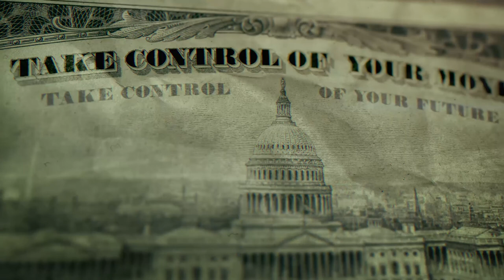Can an E-Tricycle (MLM) beat the Peloton? Mark Frohnmayer Interview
Is the Mean Lean Machine (MLM) by $FUV an actual Competitor to Peloton Bikes?
In this short clip from our longer interview with Mark we try and find out. Check out the longer video with Mark below.

$1 if you SORT of LIKE us, $4.20+ if you LOVE us.

LINKS
Full Interview with Mark Frohnmayer
"Arcimoto's plan to DOMINATE: CEO Mark Frohnmayer Interview ($FUV)"

CHAPTERS

-The Freelancer Finance Fellas